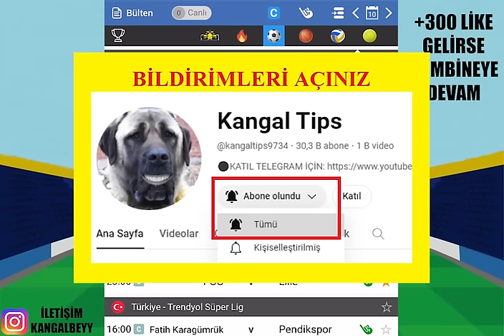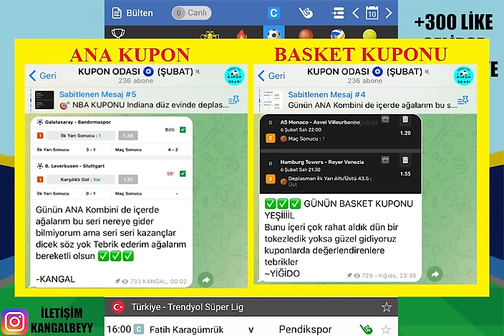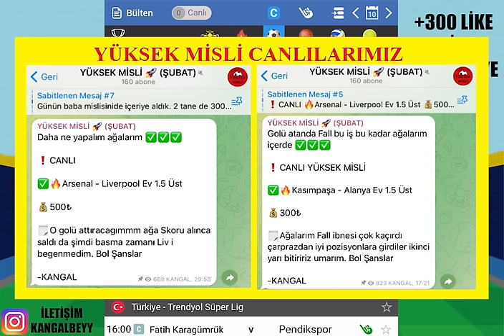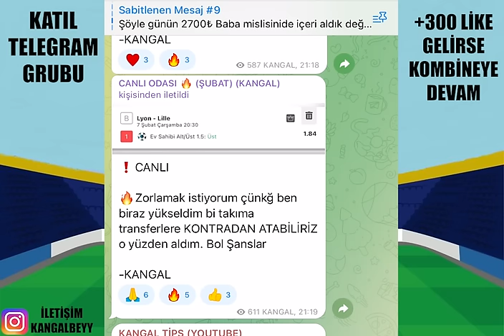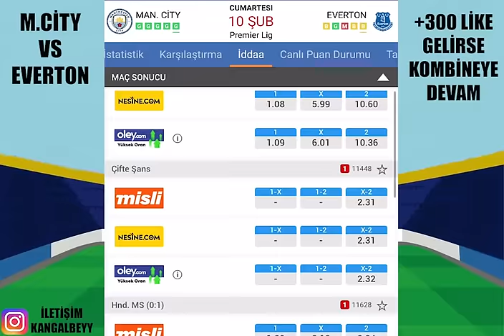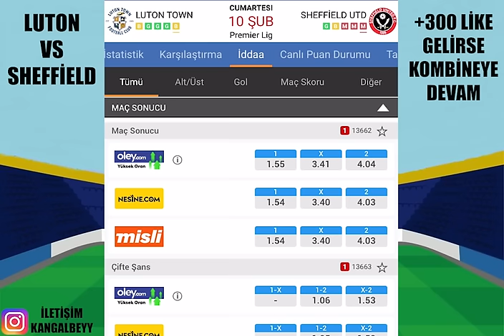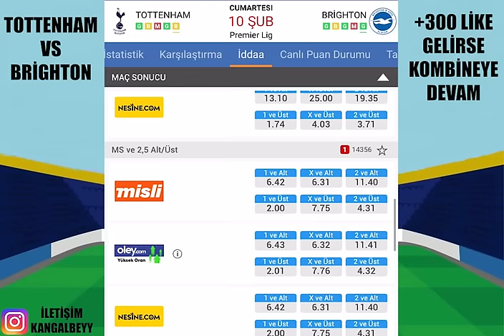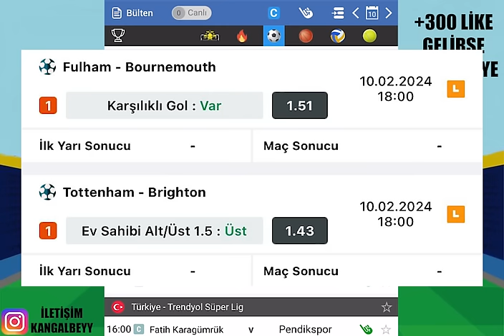BU KAZANÇ HEPİMİZİN ! TEŞEKKÜRLER.. 10 ŞUBAT 2024 CUMARTESİ İDDAA TAHMİNLERİ